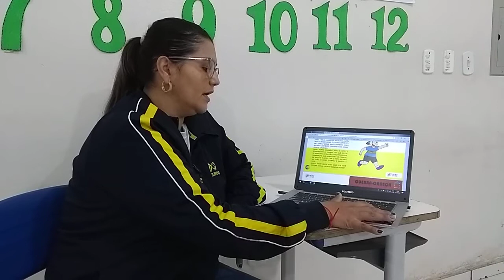ROBÓTICA 1° AO 5°